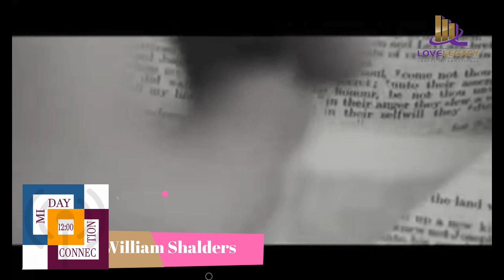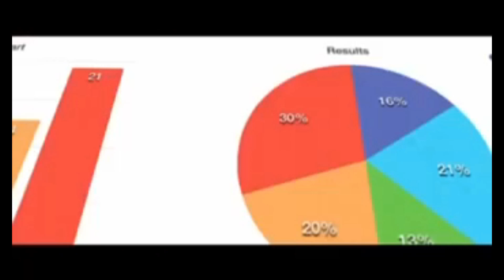Ask for Blessings to God | Seek & Knock on God`s Door | Power of Prayers -Episode 01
Welcome to the Love Legacy Chapel International.
Please subscribes to my channel and press the 🔔 icon to get a new video notification.

Let’s Connect!!